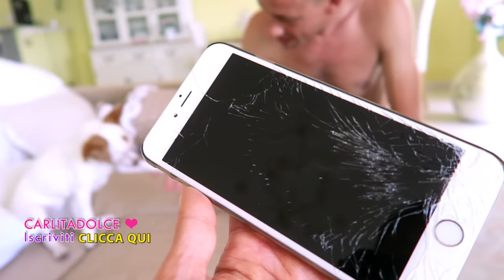HO PIANTO PER 24 ORE !!! - Vlog Lunedì 4 Luglio 2016 | Carlitadolce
Ciao ragazze ^_^
Se vi piacciono i miei video Vlog mettete MI PIACE al Video così ne faccio tanti altri!! Aiutateci a trovare quello che vi abbiamo chiesto nel video...così finalmente saremo una famiglia felice! Fateci sapere nei commenti  ^_^

Seguiteci anche su Snapchat:

►Carlitadolce
►Nancyamara
►MaxAgrodolce